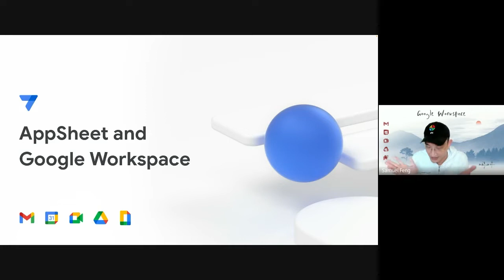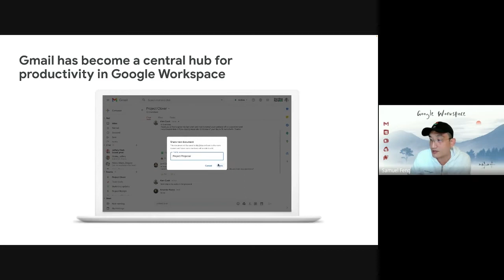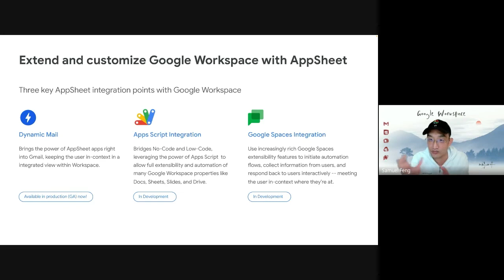TAS | Google Cloud | Appsheet & Google Workspace